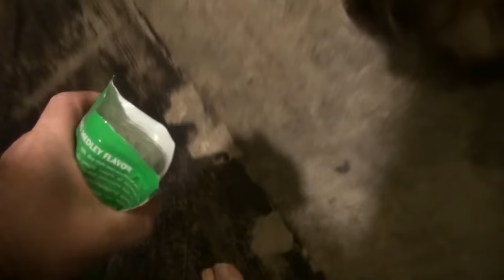VALERIE GETS THE POINT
Kevin takes Val to the foot Dr.  Kevin feeds the monsters.

Our Instagrams:
the_neighbors